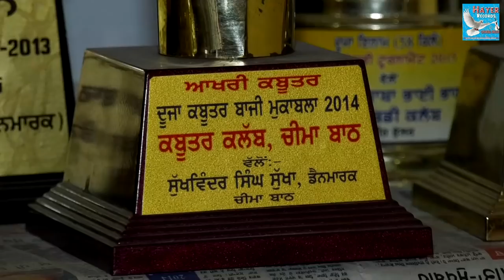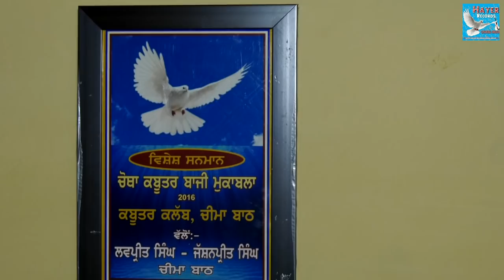Kabooter Bazzi intro Chandu cheeme bath ( Majha )